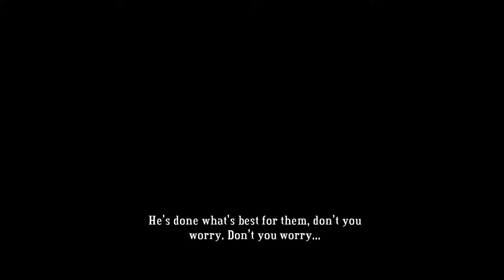Bastion Episode 10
Brent upgrades the Distillery, so as to acquire much more potent booze, then hes off to fight some horrifying arrangement of plant and beast monsters.